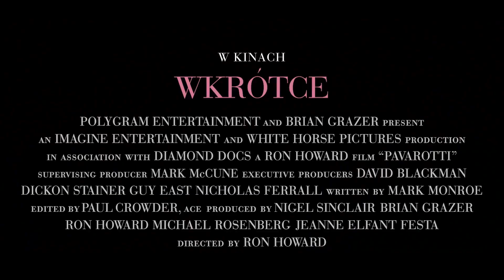Pavarotti - Zwiastun PL (Official Trailer)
PREMIERA 2 SIERPNIA 2019

Niezwykle poruszająca historia ukochanego śpiewaka operowego wszech czasów.

Pavarotti: prawdziwa gwiazda rocka w operowych wydaniu, nieziemski głos, wspaniały człowiek, legenda. Tylko on mógł nakłonić lady Dianę do tego, by słuchała go moknąc w deszczu, tylko on jeździł po świecie z własnym jedzeniem, wiadomo - Włoch!
Film zawiera nagrania niezapomnianych występów, w tym fragmenty z koncertu Trzech Tenorów oraz nigdy wcześniej niepublikowane materiały archiwalne i wypowiedzi najbliższych, w tym drugiej żony Pavarottiego - Nicoletty, a także Jose Carrerasa, Placido Domingo i frontmana U2 Bono.

W filmie Pavarotti obsypana nagrodami ekipa, stojąca za sukcesem dokumentu The Beatles: Eight Days a Week – The Touring Years, wzięła na warsztat inny fenomen ze świata muzyki. Jest to dogłębny i szczery portret życia, kariery i dziedzictwa pozostawionego przez ikonę sceny muzycznej. Pavarotti był nazywany „tenorem zwykłych ludzi”, ponieważ łączył w sobie osobowość, geniusza i celebrytę, i wykorzystywał swoje talenty, aby szerzyć dobrą nowinę, że opera może być rozrywką dającą radość wszystkim miłośnikom muzyki. Dzięki sile swojego talentu, Pavarotti zawładnął wielkimi scenami na całym świecie i podbił serca słuchaczy z najodleglejszych zakątków globu. W filmie zostały wykorzystane nieliczne wywiady z jego rodziną i współpracownikami i nigdy wcześniej nie publikowane materiały filmowe.

Reżyserem filmu, który stanowi portret niezwykłego człowieka i giganta opery jest zdobywca Nagrody Akademii – Ron Howard.